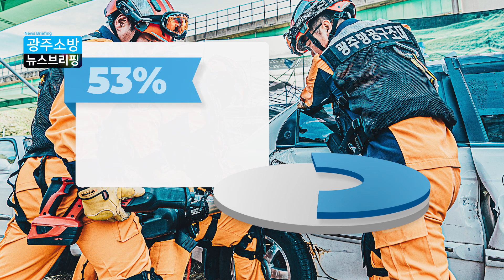[광주소방] 교통사고 대비 인명구조훈련_뉴스브리핑 156회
화재 구조 구급 등 매주 광주지역 사건사고 소식을 전합니다.

광주소방 뉴스브리핑 156회